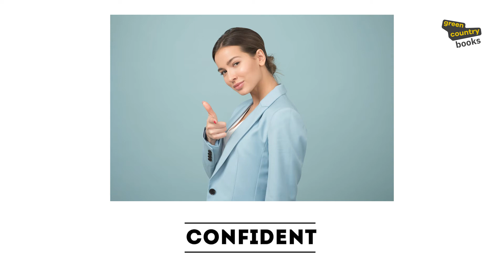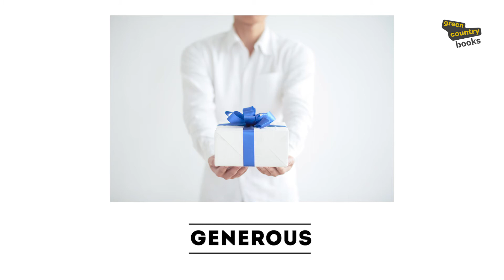Character traits: Step 21, Unit 101 (Vocabulary video) | 24 EASY STEPS by Green Country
Green Country English School - мережа інноваційних шкіл англійської мови для школярів 5-16 років:

🔹 16 років досвіду
🔹 16 філій у Києві, Харкові, Львові, Одесі, Дніпрі, Пустомитах та онлайн будь-де
🔹 перші в Україні запровадили систему "Flipped classroom" ("Перевернуті уроки")
🔹 унікальна система мотивації "кантриками" - власною валютою школи, за які можна організувати піца-паті, взяти участь у благодійності або придбати приємні сувеніри в крамничці
🔹 векторний принцип підбору груп - "Age+Level" ("Вік+Рівень")
🔹 особистий кабінет "My GC" та сучасна освітня платформа 24 Easy Steps
🔹 авторські підручники, схвалені МОН України

Інноваційні, сучасні, зацікавлені у наданні найкращих умов для навчання дітей та створенні корисного й цікавого контенту!